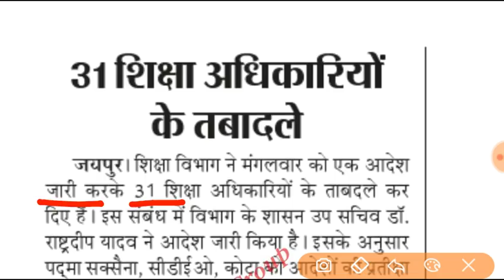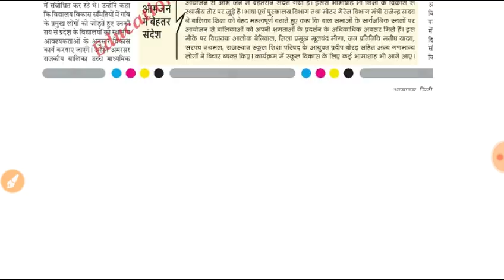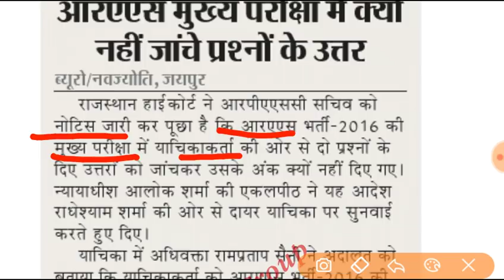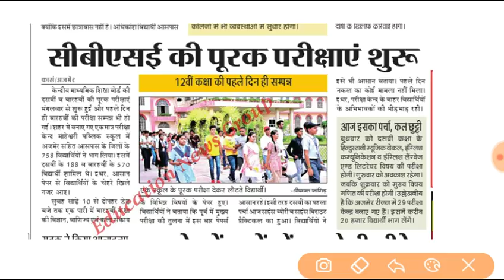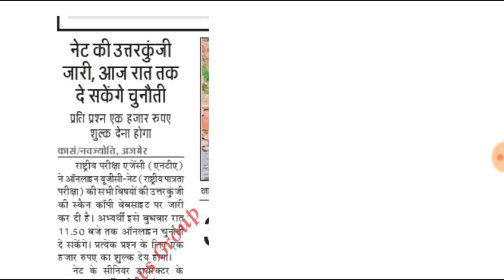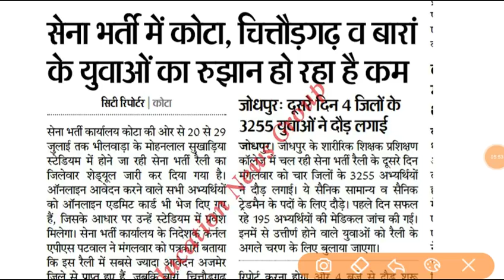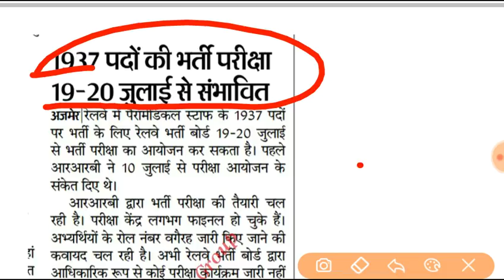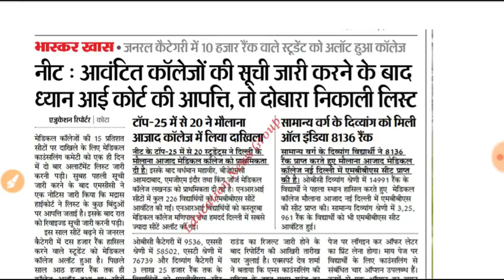3 July 2019||शैक्षणिक समाचार||LDC PTET BSTC S.I शिक्षक भर्ती H.M रेलवे R.A.S JVVNL ARMY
शैक्षणिक समाचार 2 जुलाई 2019 बीएसटीसी पीटीईटी एस आई एल डी सी आर ए एस रेलवे हेड मास्टर शिक्षक भर्ती सभी से संबंधित महत्वपूर्ण खबरें
ras ldc ptet bstc jvvnl s.i h.m
बीएसटीसी रिजल्ट 2019
पीटीईटी काउंसलिंग 2019
राजस्थान पुलिस भर्ती 2019
जेवीवीएनएल हेल्पर 2 रिजल्ट